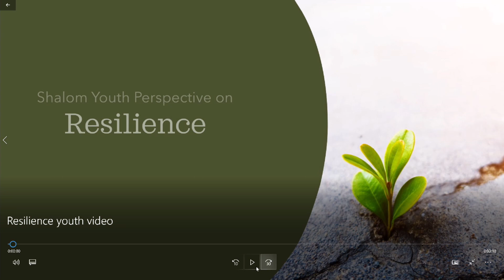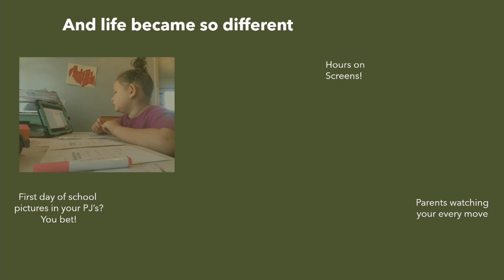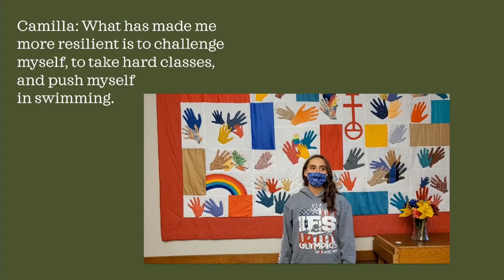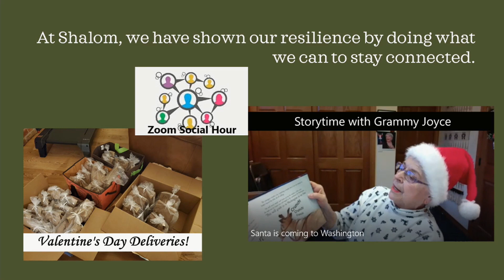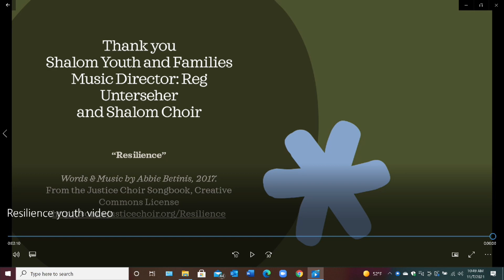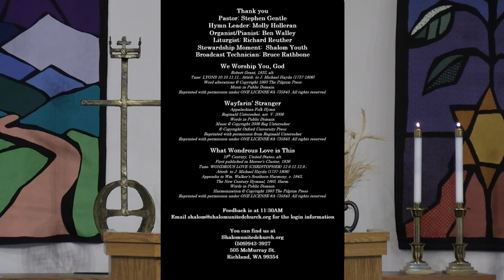Worship Service 11 07 2021